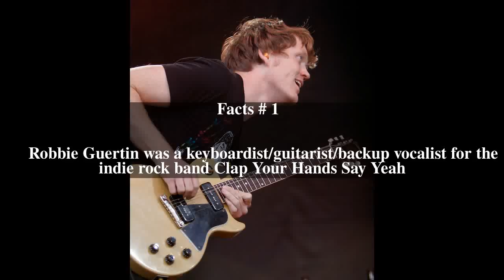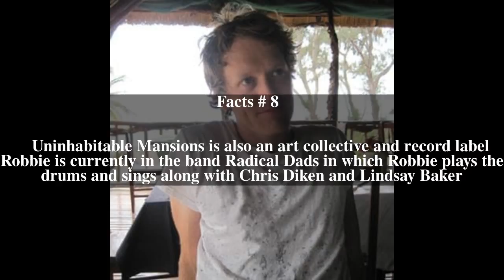Robbie Guertin Top # 8 Facts